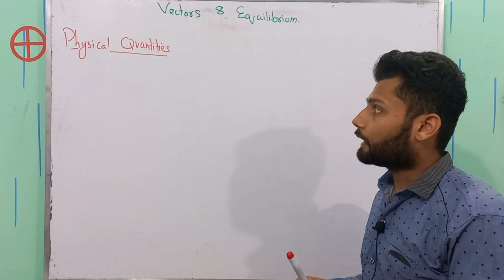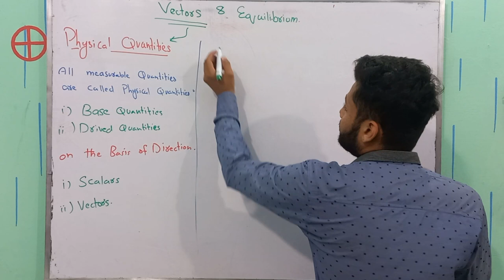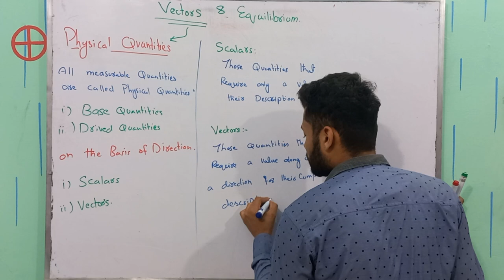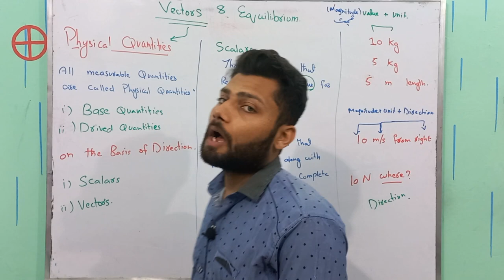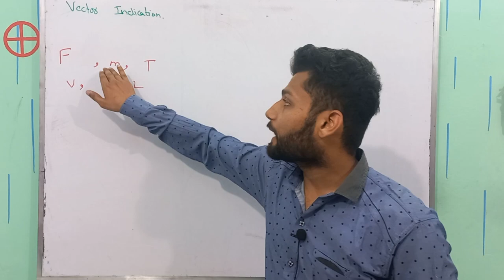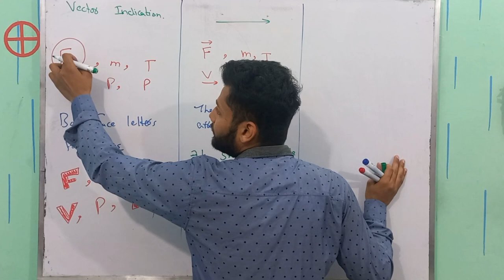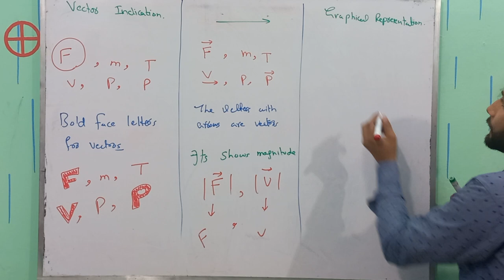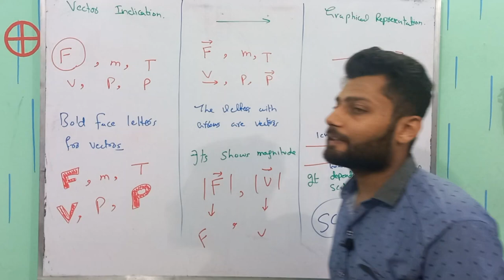Vectors Class 11 Physics | Vectors and Equilibrium | Concepts of Vectors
In this video, we'll be exploring the fascinating world of vectors in physics. Vectors are a fundamental concept in physics, used to describe quantities that have both magnitude and direction. We'll begin by defining what a vector is, and then move on to exploring some common examples of vectors in physics, such as displacement, velocity, and force.

Throughout the video, we'll use real-world examples and visual aids to help you understand these concepts, including diagrams and animations that will make it easy to grasp the fundamentals of vectors. Whether you're a student just starting out in physics or a seasoned professional looking to refresh your knowledge, this video is the perfect resource for learning about the exciting world of vectors in physics. So sit back, relax, and get ready to expand your understanding of this fascinating topic!
Hello!
Checkout the playlist of

Other related tag searches are
Vectors for class 11 physics
Physics topic vectors
vector and equilibrium
chapter 1 vectors physics
physics vectors class 11
class 11 chapter 1 vectors
vector class 11 physics
physics vectors